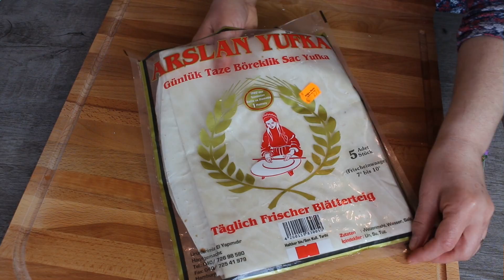Knusprige Yufka Börek I Super einfach und leicht I Citir börek tarifi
In diesem Video zeige ich euch wieder ein leckeres und einfacher yufka Börek Rezept.

Zutaten:
1 Packung Yufka (bekommt ihr im türkischen Laden)
150 ml Öl
3 EL Mehl

Für die Füllung:
300 g Schafskäse
1/2 Bund Petersilie

Außerdem:
1 Eigelb zum bestreichen
Sesam zum bestreuen